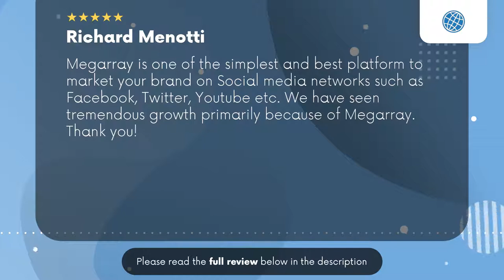JL Marketing Lewes Delaware Review